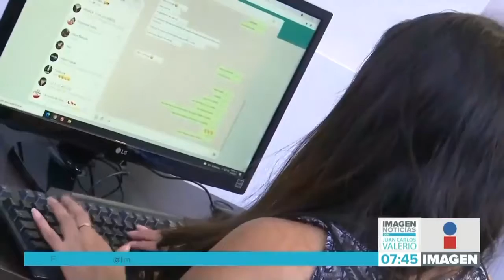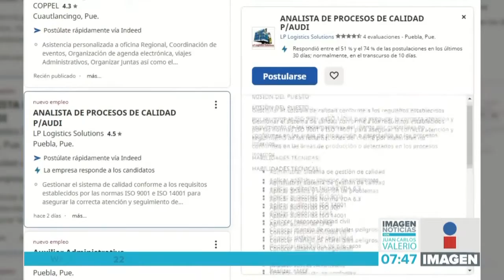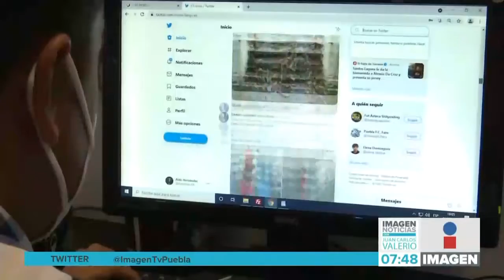Habilidades digitales || Noticias con Juan Carlos Valerio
En la actualidad, a la hora de buscar trabajo es común encontrar empresas que exigen competencias digitales. ¿Cómo puede actualizarse en el plano digital?